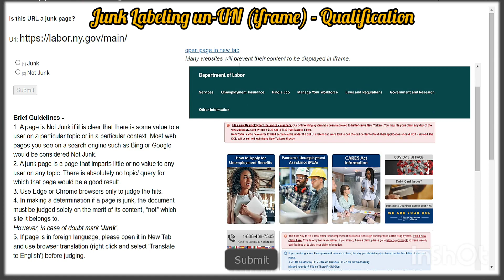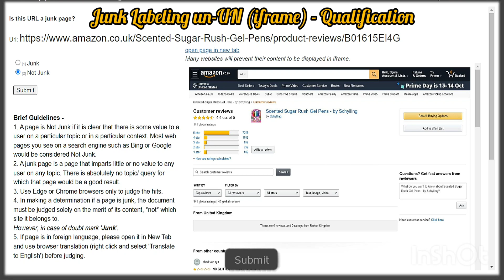Junk Labeling un-UN (iframe) | Qualify PASSED | UHRS Trainer